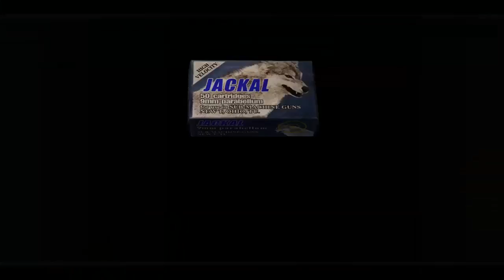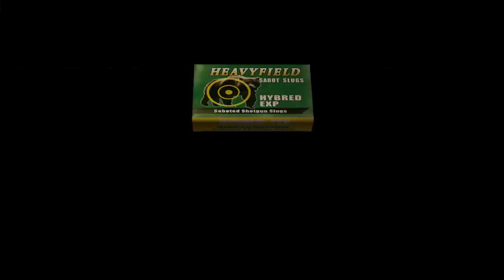Resident Evil 4 HD | Gameplay Español | Parte 10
Muy buenas a todos papus, aquí tenemos un nuevo gameplay en donde será una serie de videos que realizaré de Resident Evil 4, espero que lo disfruten =)

CAPÍTULO 2-3